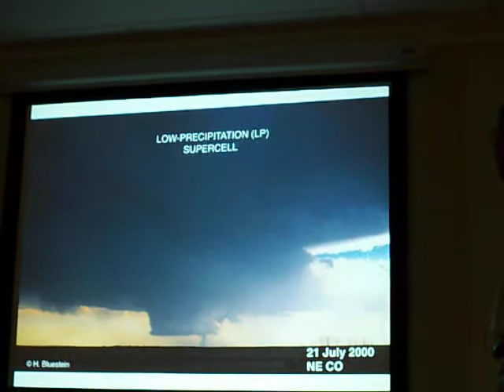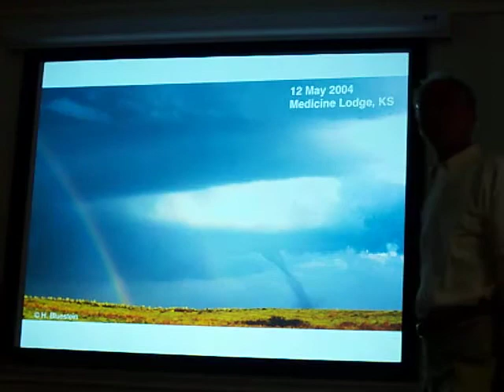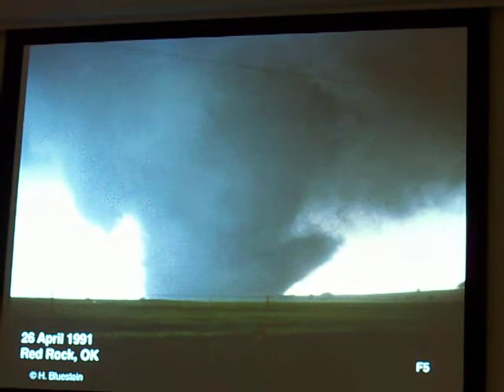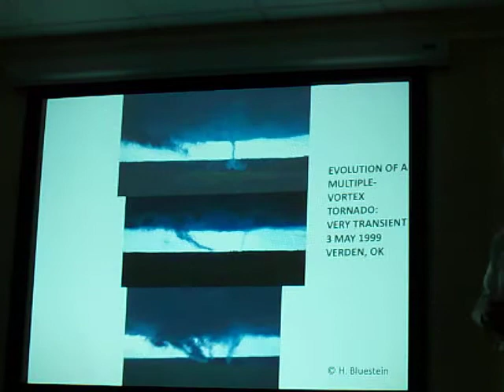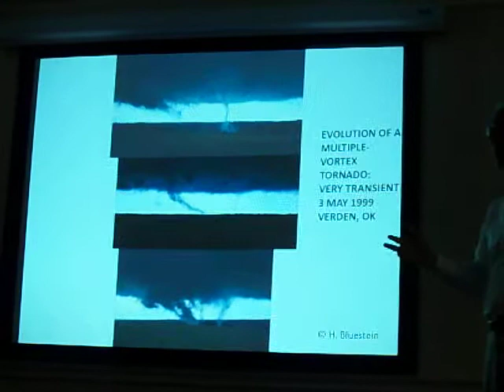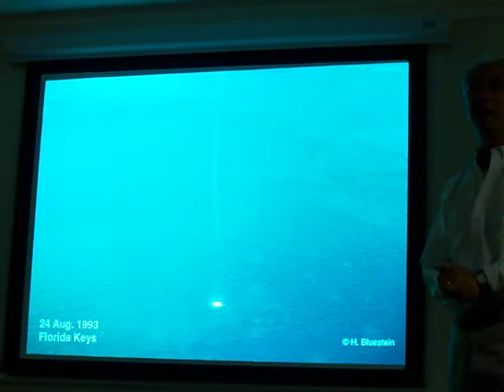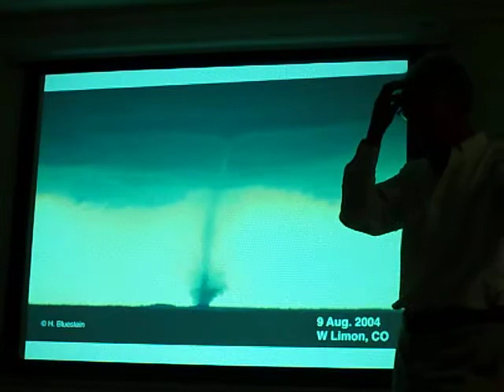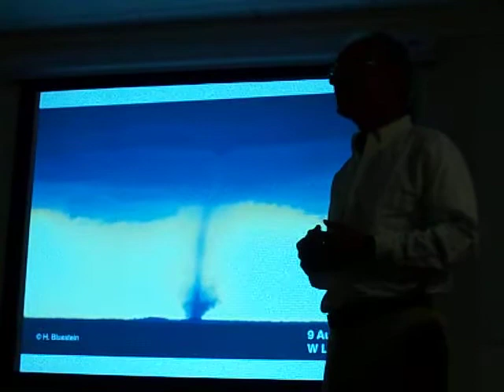Howard Bluestein - Chased Storms & VORTEX2 (pt. 2)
A Bostonian's Journey in Search of Severe Storms: From Worcester, Mass. to the Great Plains